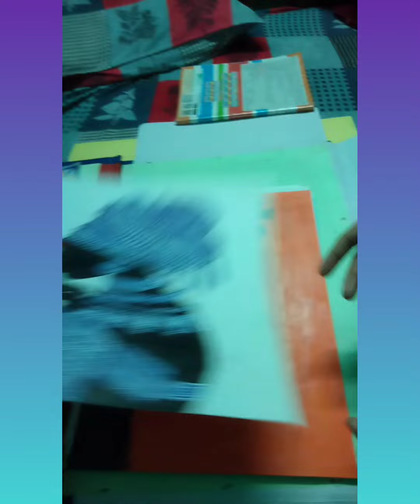My Class12 Projectfile of Finearts inspired from YouTubecreators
This is my class12 th Fine arts Painting project file which I have submitted in school for final of my practical's.This file context Landscape, Indian folk arts,Abstract painting, Composition and Still life,etc.
Cover page of my file is inspired by @CreativeCat @Shivangisah @Istika and many other .Some Ideas are taken from Pinterest.